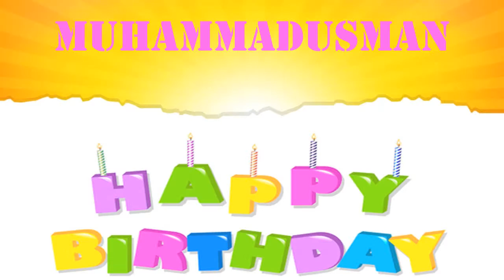MuhammadUsman wishes Mensajes